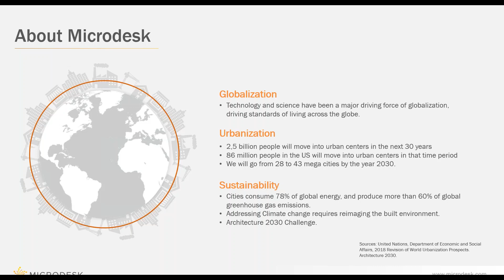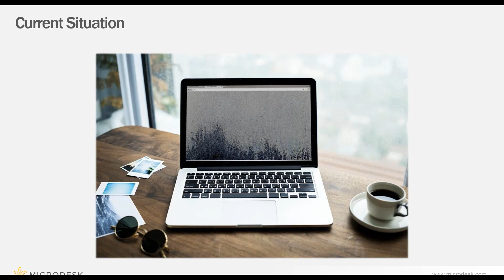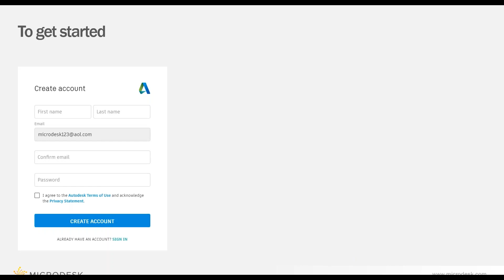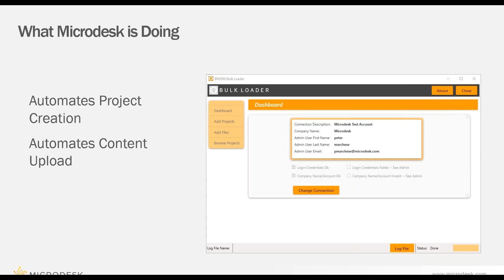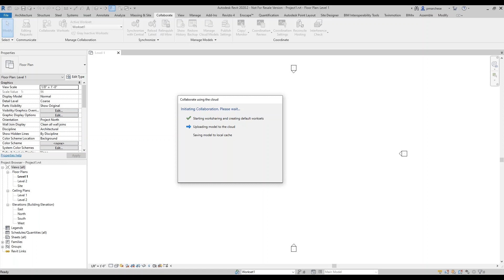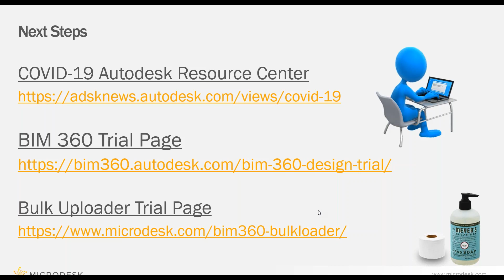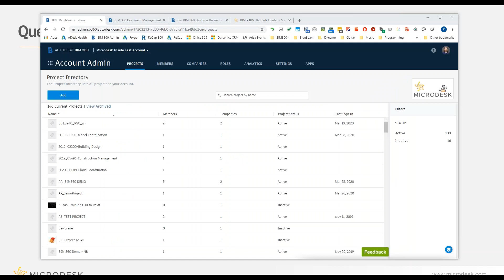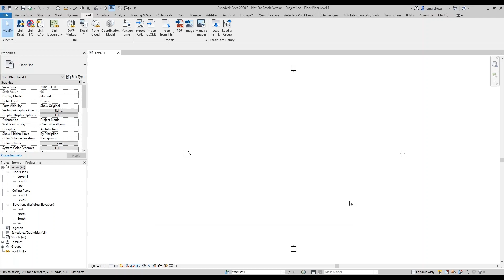Webinar- Solutions for Remote Collaboration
Check out our Solutions for Remote Collaboration webinar to learn more about the Autodesk and Microdesk Solutions for Remote Collaboration. We review how to access Autodesk’s updated and expanded free trials and Microdesk’s BIMrx BIM 360 Bulk loader trial. We also show you how to use BIM 360 Design and Docs, and provide a demo of the BIM360 bulk loader’s cutting edge technology.